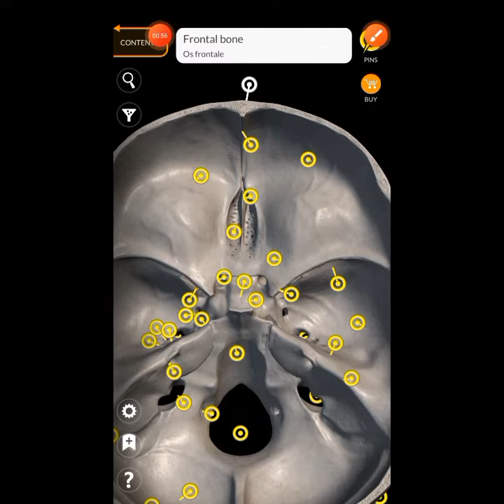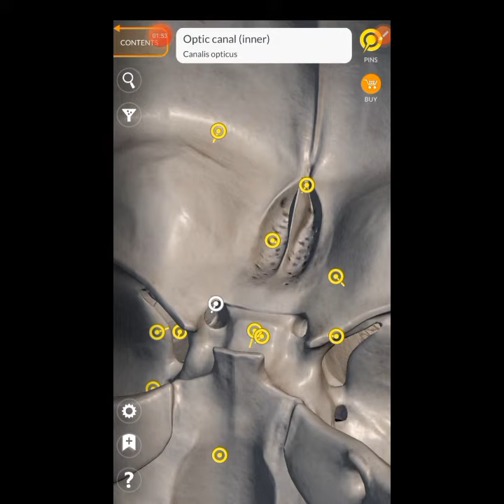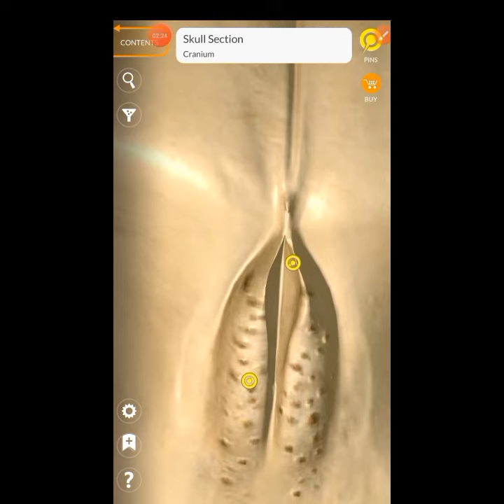ANTERIOR CRANIAL FOSSA